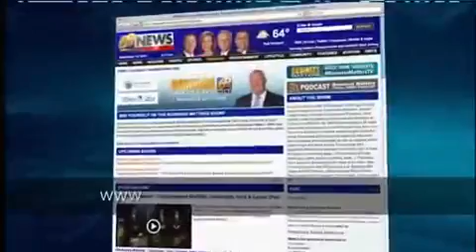Business Matters - BM20150629B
Are Charter Schools Ruining our Public Schools?